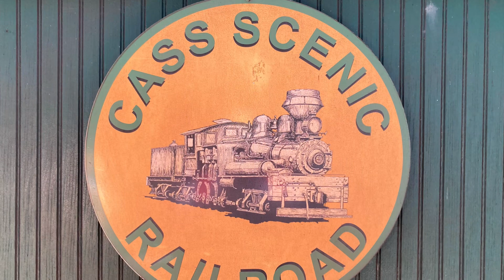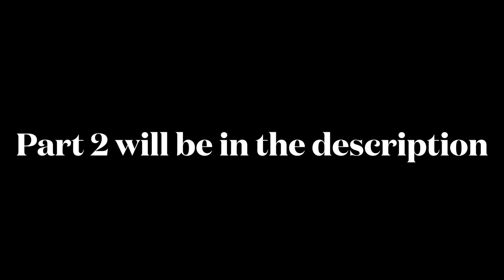Cass scenic railroad bald knob 6/13/2024 part 1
This was also my first time seeing western Maryland shay 6.